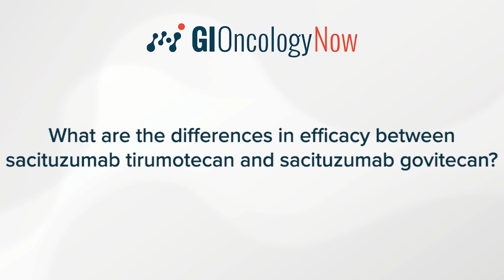Sacituzumab Tirumotecan for Gastric Cancer With TROP2 expression: The KL264-01 Trial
Jordi Rodón Ahnert, MD, PhD, of MD Anderson Cancer Center, discusses the use of sacituzumab tirumotecan for gastric and gastroesophageal cancers, and how the treatment was analyzed in the phase 1/2 KL264-01 trial.

He compares the differences of sacituzumab tirumotecan administration in the second- versus third-line setting for patients, as well as how the treatment compares to sacituzumab govitecan.